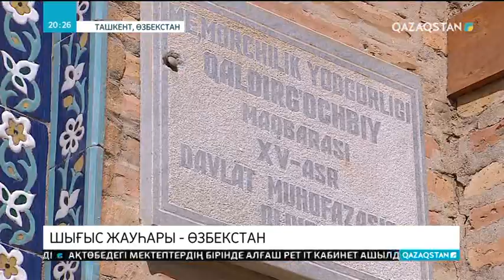Отандастарымыз ең көп саяхаттайтын көршілес ел - Өзбекстан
Былтыр 1 миллионға жуық қазақстандық Өзбекстанға сапарлаған. Отандастарымыздың ең көп саяхаттайтын елі де осы көршіміз болып отыр. Өйткені, екі мемлекет арасында визасыз жүйе бар, әрі Ұлы Жібек жолы өткен мекен тарихи ескерткіштерге толы. Жалпы, көрші ел билігі биылдан бастап шетелдегі елшілеріне тәулігіне бес туристтен тарту туралы талап қойған.